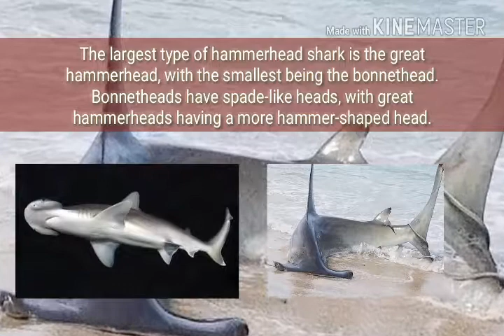Animals Of The Week!{16}Hammerhead Shark!